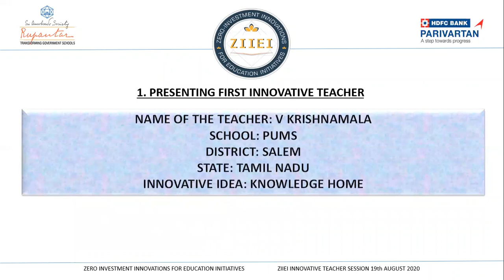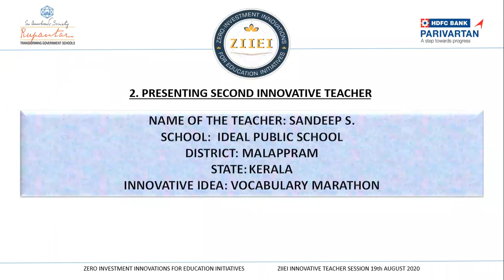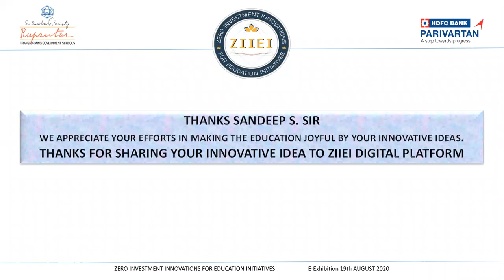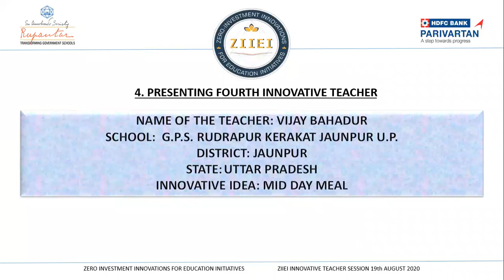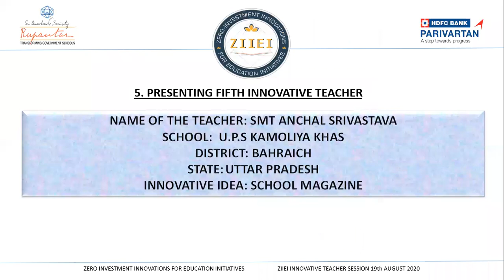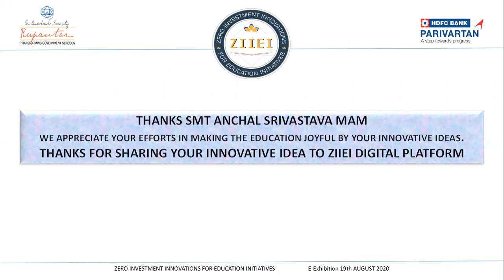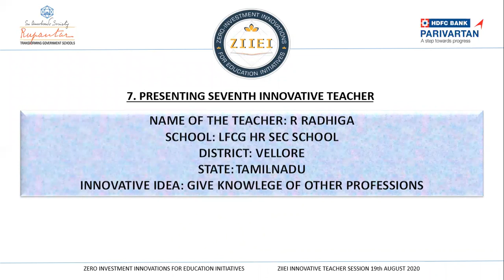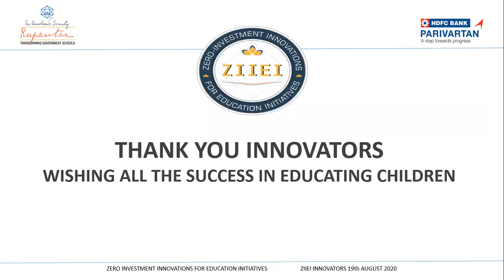ZIIEI | E-Innovators | As On 19-Aug-2020